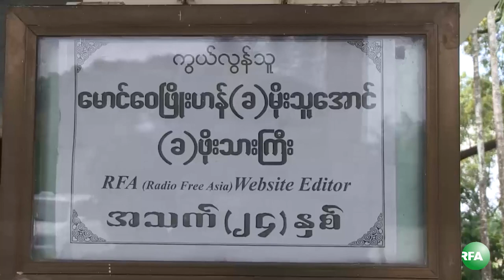Funeral Ceremony of late RFA Reporter Moe Thu Aung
လြတ္လပ္တဲ့အာရွအသံ RFA ရဲ႕ ပထမဆံုး ျပည္တြင္း သတင္းေထာက္ျဖစ္တဲ့ ကုိမုိးသူေအာင္ (ေခၚ) ကိုေဝၿဖိဳးဟန္ အသက္ (၂၄) ႏွစ္ဟာ ႏုိဝင္ဘာလ ၂၅ ရက္ေန႔က ရန္ကုန္ၿမိဳ႕ ဝိတုိရိယေဆးရံုမွာ ကြယ္လြန္သြားခဲ့ပါတယ္။ ကုိမုိးသူေအာင္ရဲ႕ ရုပ္အေလာင္းကို ရန္ကုန္ၿမိဳ႕ ေရေဝးသုႆာန္မွာ ဒီေန႔ ပို႔ေဆာင္မီးသၿဂႋဳဟ္ခဲ့ပါတယ္။ RFA သတင္းေထာက္ ကိုေက်ာ္ထြန္းႏုိင္က စုစည္းတင္ျပထားပါတယ္။